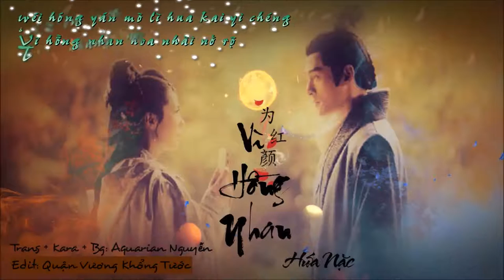[Vietsub + Pinyin] Vì Hồng Nhan//为红颜 - Hứa Nặc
Vietsub + Trans + Encode + Bg: Aquarian Nguyễn
Edit: Quận Vương Khổng Tước